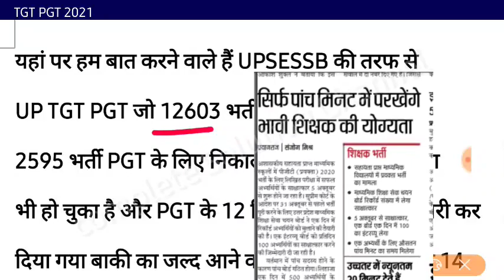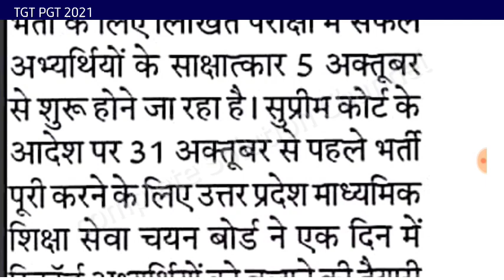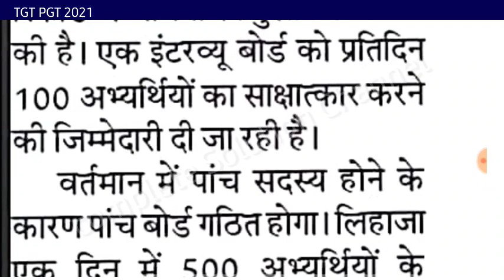TGT PGT 2021 Cutoff | tgt result kab aayega | pgt cut off | pgt interview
यहां पर हम बात करने वाले हैं UPSESSB की तरफ से
UP TGT PGT जो 12603 भर्ती TGT के लिए और
2595 भर्ती PGT के लिए निकाली गई थी जिसका परीक्षा
भी हो चुका है और PGT के 12 विषयों का रिजल्ट भी जारी कर
दिया गया बाकी का जल्द आने वाला है interview 5 से 14
October के बीच में होगा
UPTET 2021
पीजीटी के कुल 23 विषयों में प्रवक्ता पद के लिए परीक्षा 17 एवं 18
 अगस्त को प्रदेश भर के सभी जिलों में आयोजित की गई थी। कुल 2595
पदों के लिए 4.70 लाख अभ्यर्थियों ने परीक्षा दी थी।

Solved Queries given below : 👇

tgt Cutoff 2021
pgt cutoff 2021
tgt exam date 2021
pgt interview
tgt 2021 ka exam हो चुका है अब result ka wait hai
Tgt pgt subject wise Cutoff
tgt cut off tgt 2021 & pgt 2021 up tgt pgt exam news & up tgt cut off
tgt ka paper kab hoga
pgt latest news today
tgt ka result kab aayega up tgt pgt latest news today
tgt art history science biology geography sociology cutoff